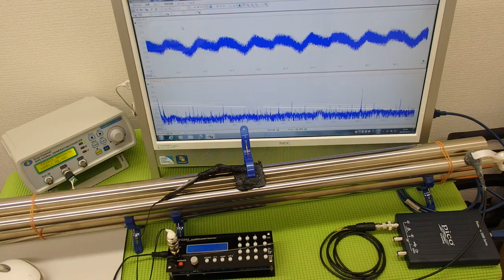‹メガヘルツ›の超音波発振制御技術 ultrasonic-labo